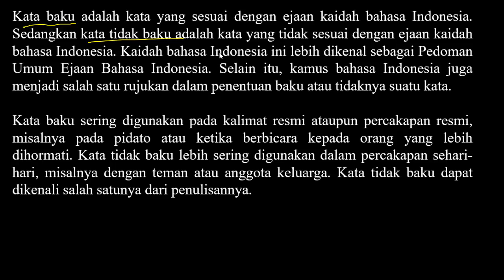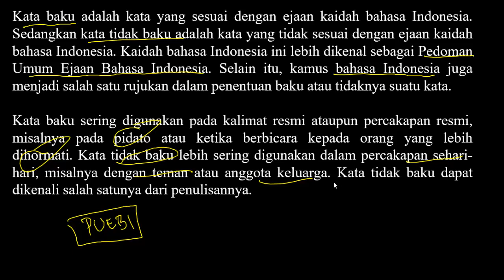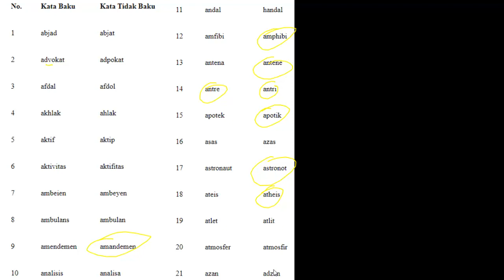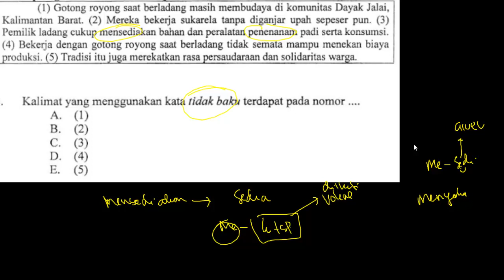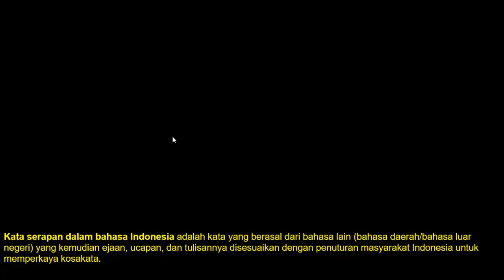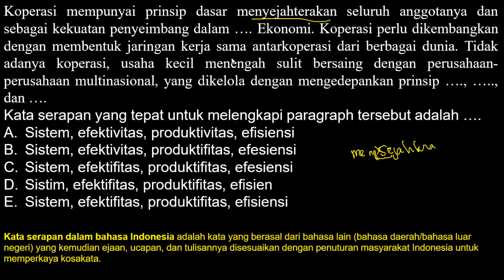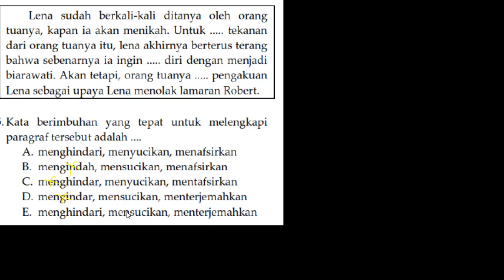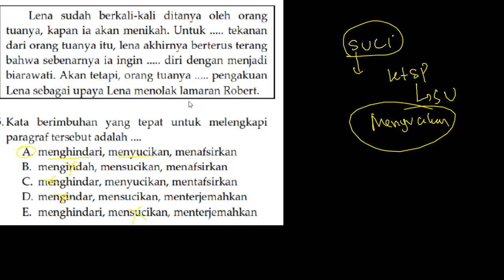Latihan Soal dan Pembahasan PPPK (P3K) 2021 - Tes Bakat Skolastik Kemampuan Verbal (Part.36)